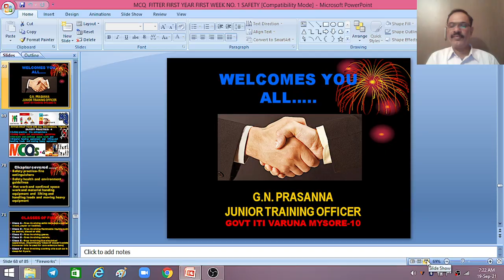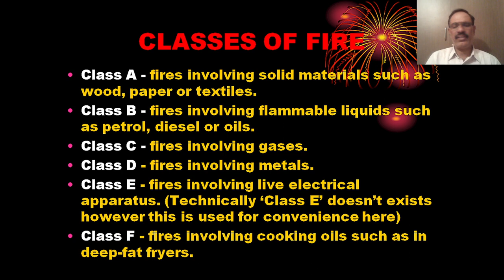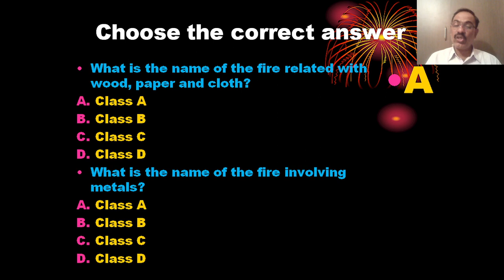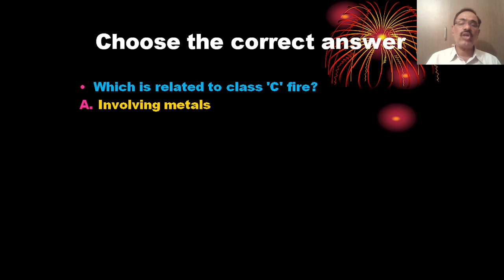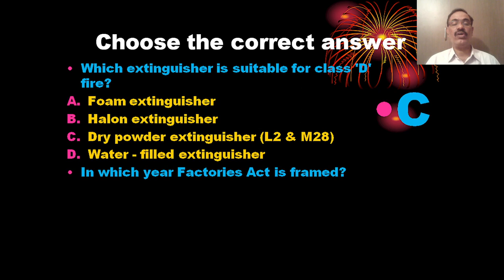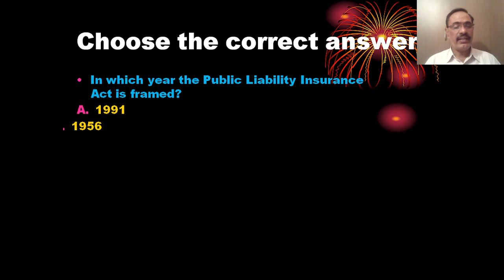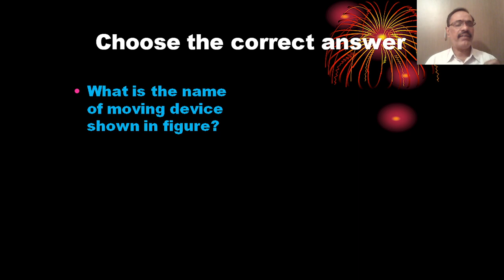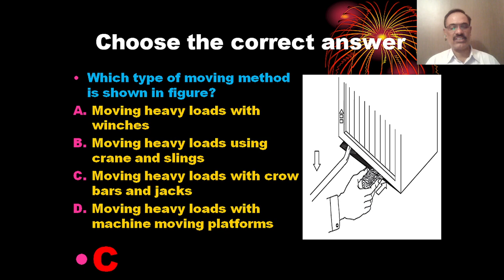FITTER FIRST YEAR - CBT--MCQ - 4 (SAFETY PRACTICE) - BY PRASANNA GN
FITTER FIRST YEAR - MCQ - 4 (SAFETY PRACTICE) - BY PRASANNA GN
Safety practice- fire extinguishers
Safety health and environment guidelines
 Hot work and confined space work and material handing equipment and  lifting and handling loads and moving heavy equipment